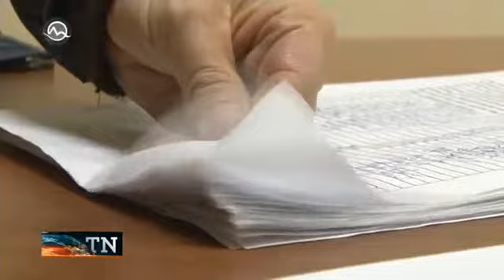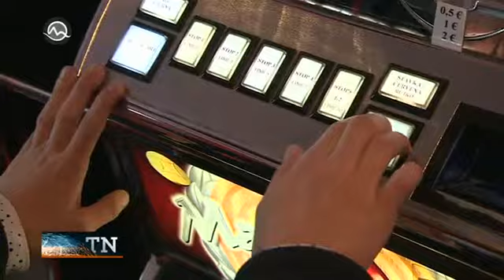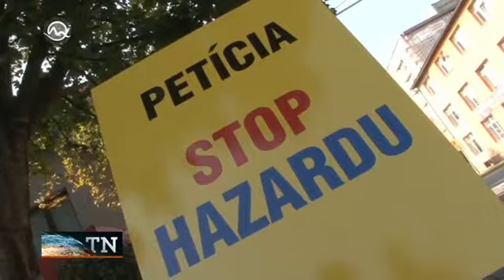Zákaz hazardu sa odkladá - TV Markíza 26.12.2016